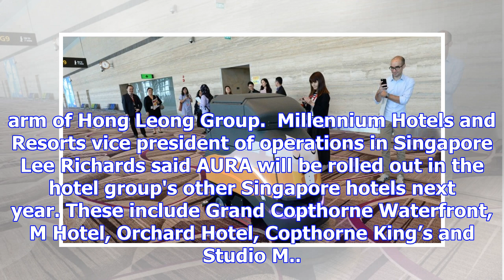M social singapore bags digital transformation awards for hotel delivery robot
SINGAPORE: Robertson Quay hotel M Social Singapore has picked up two awards at the International Dat...